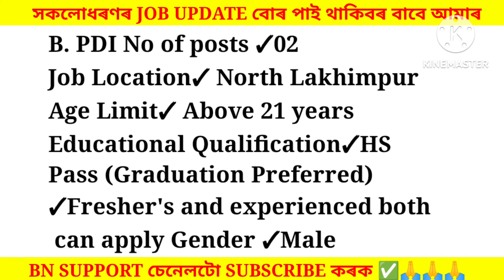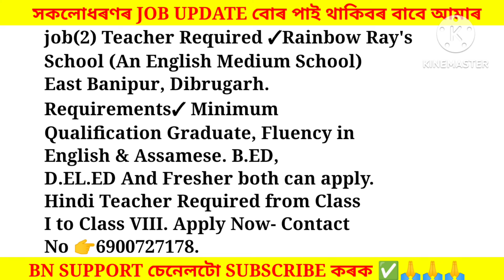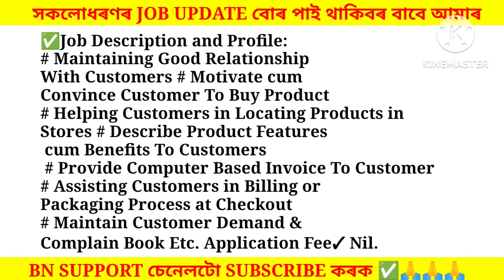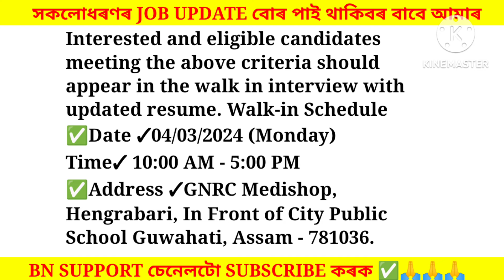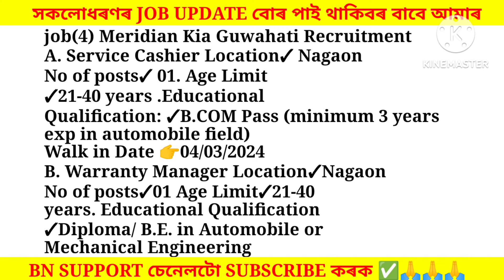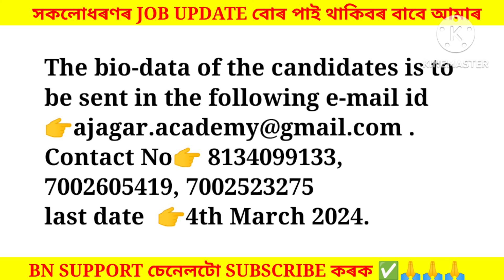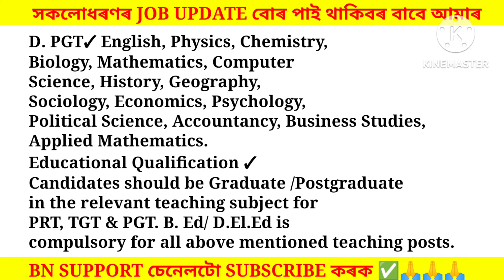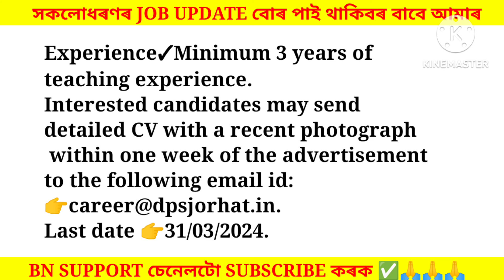Assam Private Jobs 2024 | Private Job in Assam | Assam job news Today | Assam job information #635